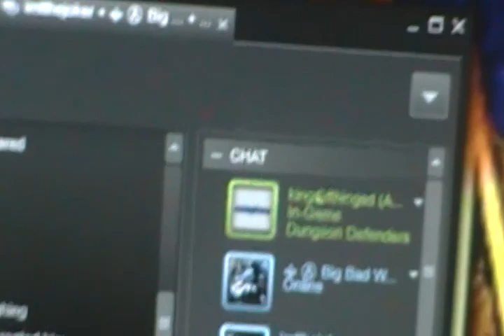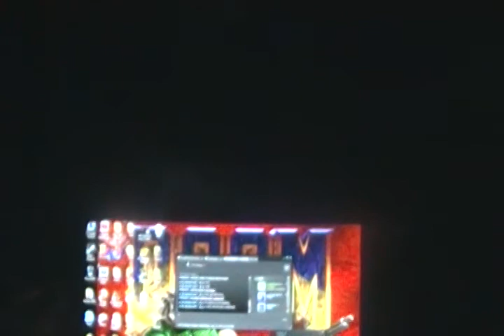Storm pt 3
well this the last video of the storm i was running out of batters so this is it